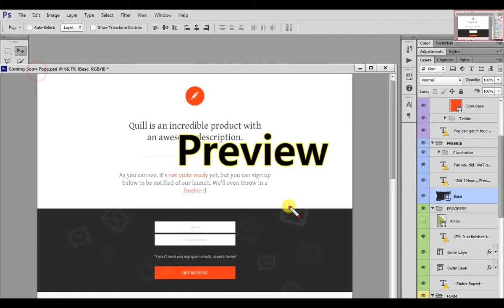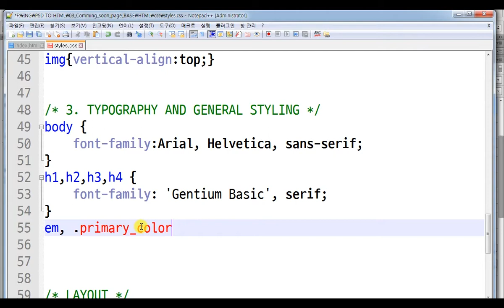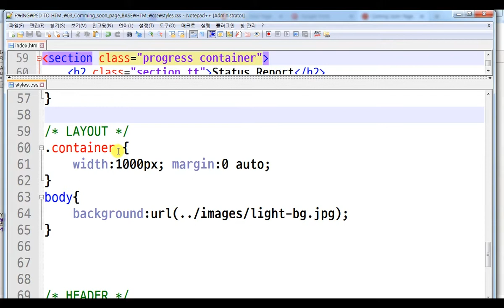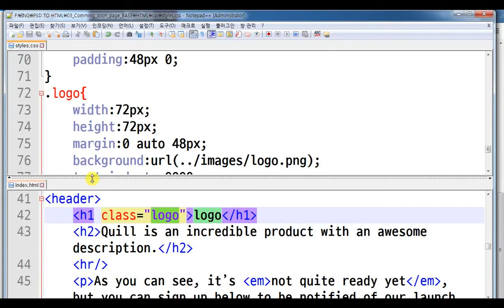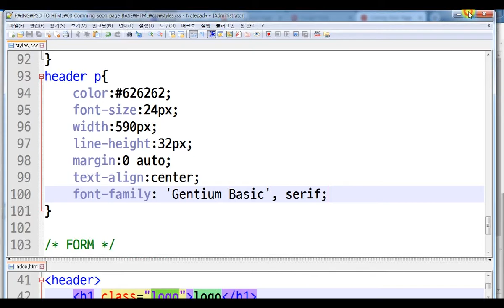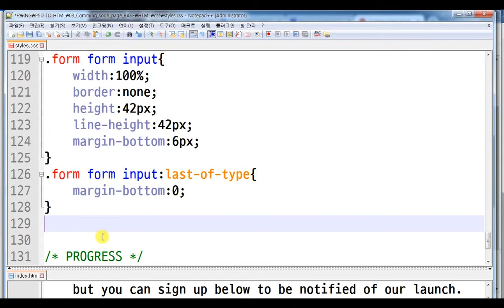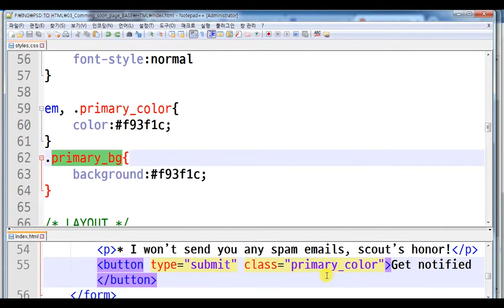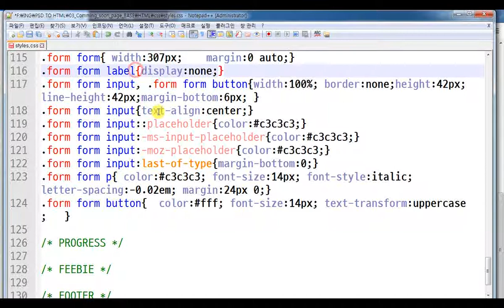PSD TO HTML 14 [comming soon part 2/4 ] - google webfont, placeholder 컬러 변경하기, line-height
PSD TO HTML 14 [comming soon part 2/4 ] - 랜딩페이지 psd 참조 html 작성하기, favicon 파비콘 구현하기

- google webfont
- fontawesome
- 효율적인 css 작성하기
- placeholder 컬러 변경

트위터: eztoweb

모든 소스 github에서 확인할 수 있습니다.